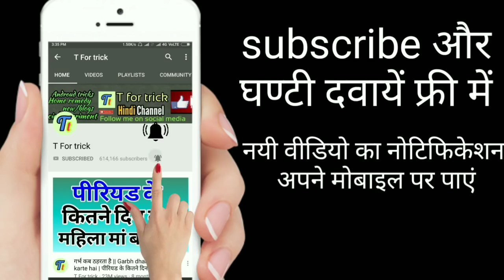जल्दी बच्चा पाने का सही तरीका । jaldi pregnant hone ka tarika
गर्भाशय में गांठ का इलाज
जल्दी बच्चा पाने का सही तरीका । Garbhvati hone ka tarika